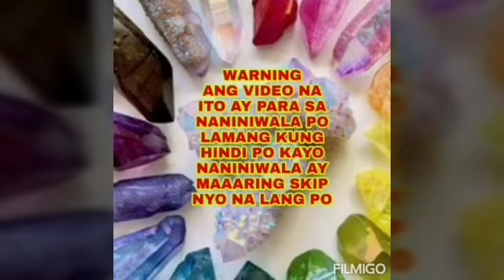IAHON ANG BUHAY SA KAHIRAPAN! ISANG BESES LANG GAGAWIN -APPLE PAGUIO7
PAMPASWERTE SA PERA#APPLE PAGUIO7